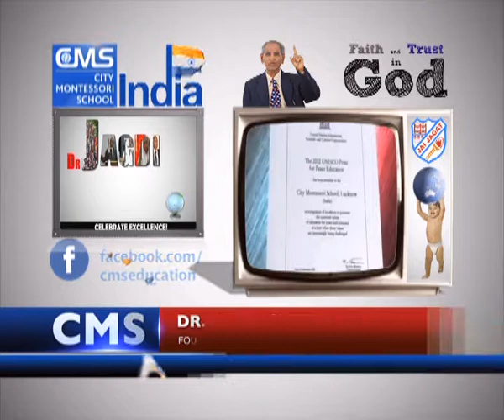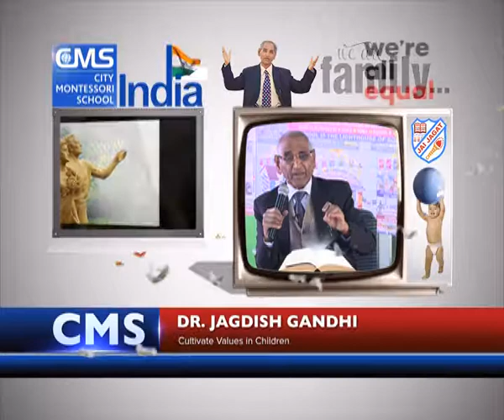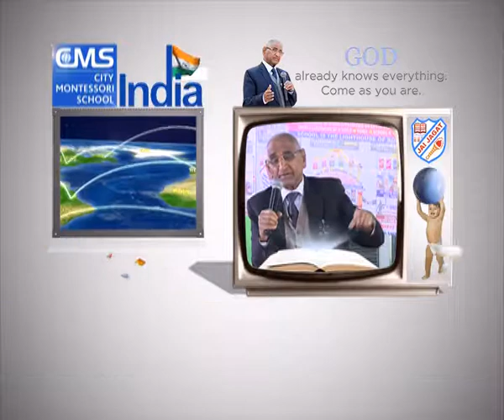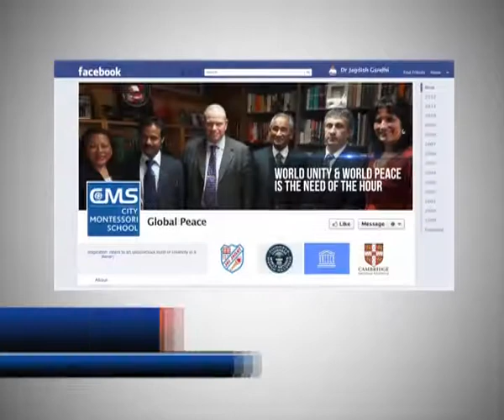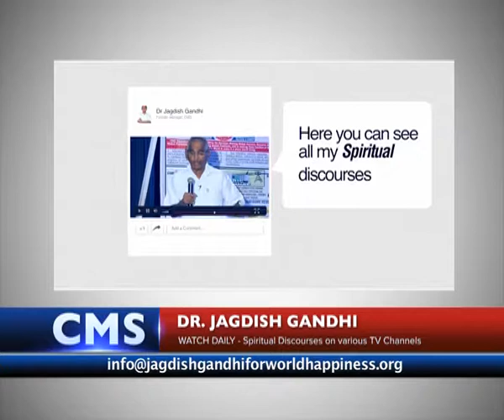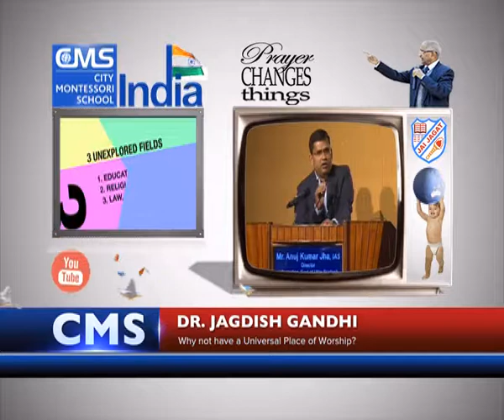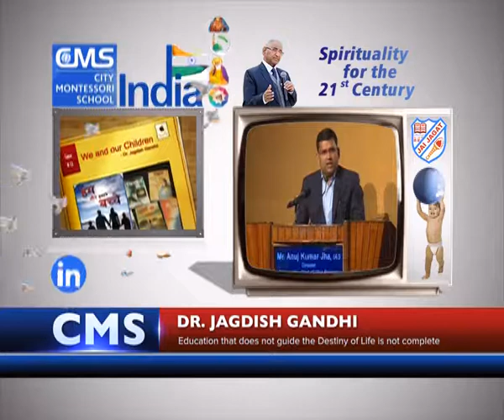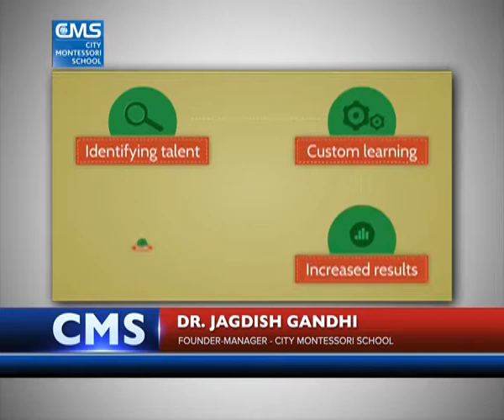Jan 2018 Speech 29